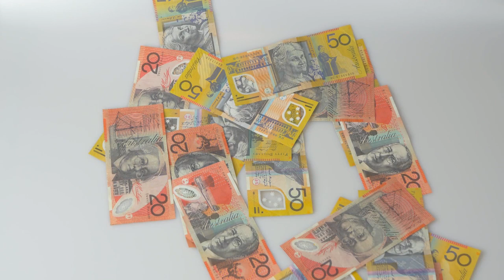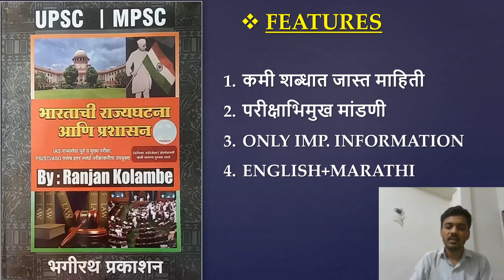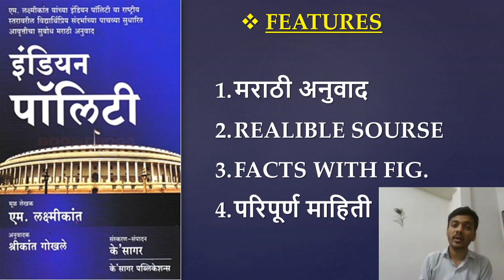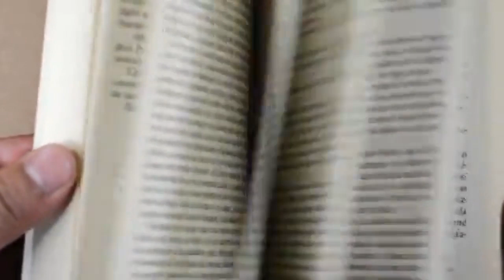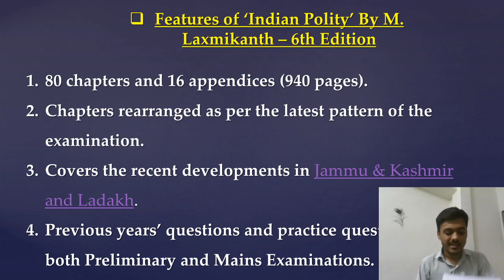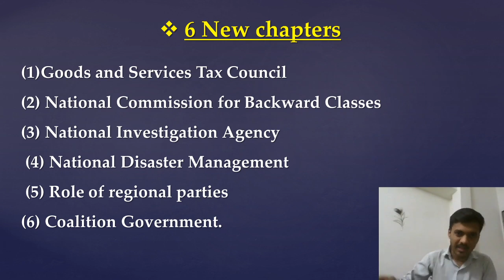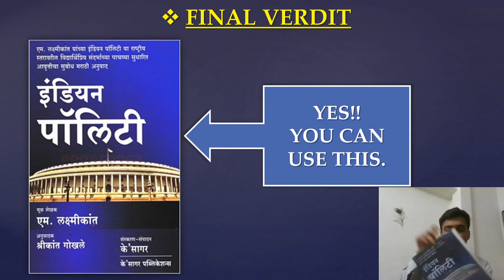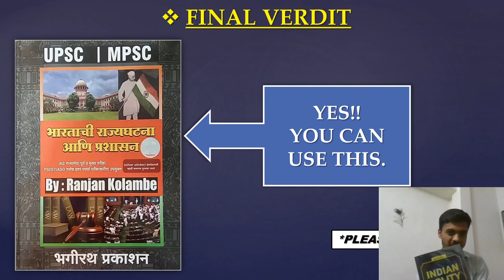POLITY साठी कोणते पुस्तक वाचायचे | Booklist for polity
As we saw in the comment box many students have doubts regarding which book to prefer for INDIAN POLITY. So to clear all the doubts the video will be uploaded soon.